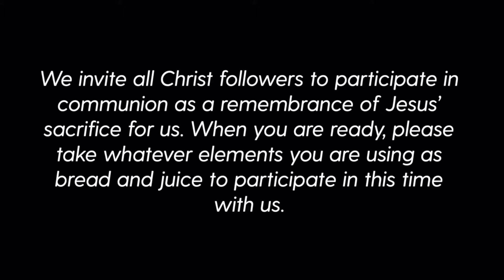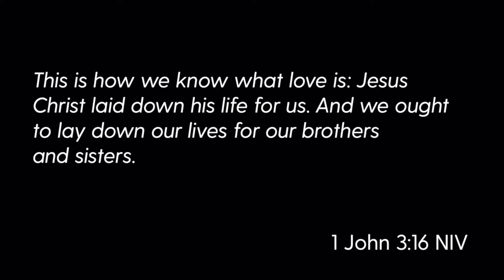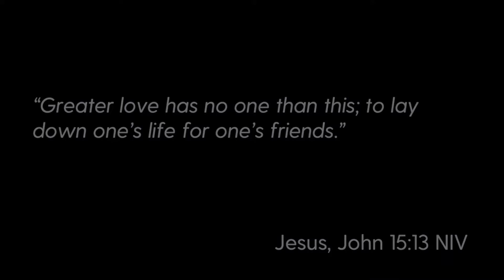Crossbridge Online: November 1, 2020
Thanks for joining us today at Crossbridge Online! We hope today's gathering online helps you connect in a deeper way to God. Here are all the links you'll need for our service today!

New here today? Text "I'm new" to for some free coffee to get you through the week! with Scriptures, links, announcements, and all the info you need to navigate today's service. If you're looking to get connected to others, receive prayer, or serve and make a difference in our church community and in our city, let us know

We have several key pieces of news to share, including that... we're re-gathering on next Sunday, November 8, at Tallahassee Classical School! You can check out all the guidelines and procedures at a site we have created for re-gathering We will continue to offer worship gatherings online for those of you not yet ready to gather physically - you can continue to find those here.

As we prepare to regather physically, we'll need your help with contributing by serving. Explore places to serve our church community together

or by texting an amount to 84321. If you'd prefer to give via mail, you can do so at

Thanks again for joining us! Check us out online at crossbridgechristian.com.